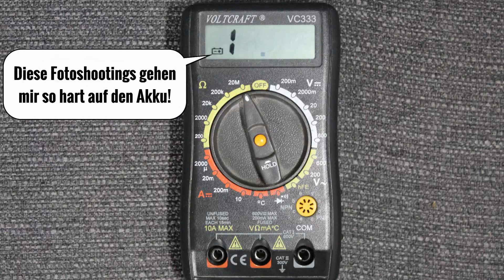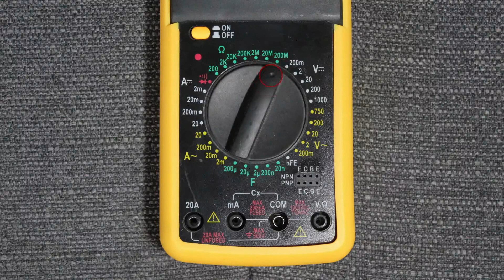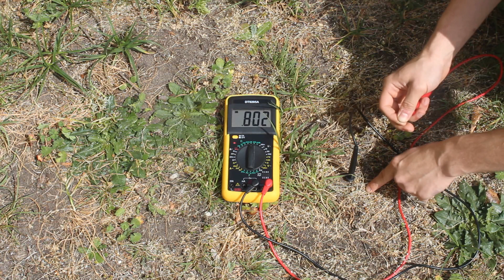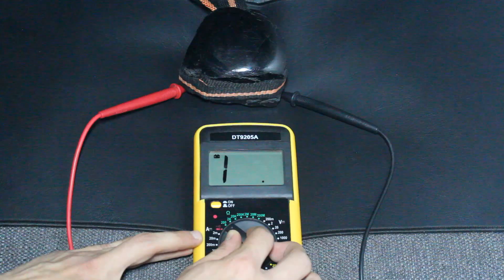Earthing Schuhe&Produkte testen (draußen&drinnen) - Erdung objektiv messen(10€) - Earthing deutsch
Selbstgemachte + optimierte, inoffizelle Produkte gibt es hier! - Website und Shop(nicht die Produkte von Clint Ober bzw. der Firma Earth Fx, sondern eigens erstellte + sorgsam ausgesuchte Produkte)

Dies ersetzt keinen ärtzlichen Rat, alle Inhalte und Angaben nach eigener Meinung/Auswertung. Alle Anweisungen, Hinweise, Aussagen und Vorführungen und jedliche sonstige Inhalte stellen die eigene Meinung dar, sind nicht geprüft und sind auf eigene Gefahr durchzuführen. Bitte einen qualifizierten und offizellen Elektriker vor dem Durchführen befragen. Earthing deutsch, Erdungsprodukte & Earthing Produkte testen und messen mithilfe des Multimeters. Ob Earthing Schuhe, Erdungsmatte oder Erdungslaken, nach dieser Anleitung weißt du wie du alle geerdeten Produkte völlig objektiv auf ordnungsgemäße Funktion überprüfen kannst :)

Gelbes Multimeter aus dem Video: 2DB1FXu

Weitere Tipps außer Earthing gegen hochfrequente Strahlung(Abschirmfarbe Test/Anleitung, WLAN mit Alu richtig einpacken, damit man noch genug hat, aber es auf das Minimum begrenzt(bei mir reichen etwa 1 % u.v.m):

Earthing/Erdung auf deutsch. Alles über Earthing, also Studien/Studienergebnisse, Erfahrungsberichte, Do it yourself(DIY) Videos und auch Optimierungsmöglichkeiten für die Körpererdung. Kurz gesagt auf Earthing Zentrum findest du alles über Earthing !

 also win-win Situation, da dadurch noch besser DIY möglich werden :)